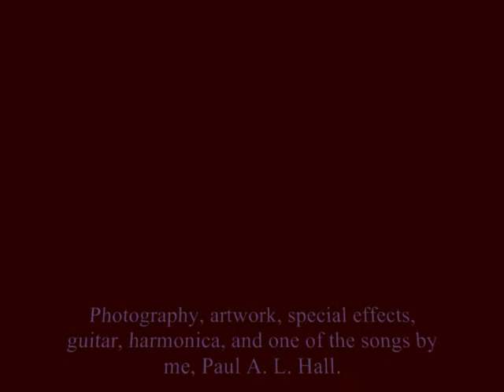Crystal Sounds (Album of 6 songs) (guitar, harmonica, vocal by Paul Hall of paulhallart).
Unique special effects videos with music by Denver, Mancini, Nakamura, and me played by me on harmonica & guitar.

An album of songs and music.  Originals and covers mix by me on classical nylon-string guitar, harmonica and some vocals.  Scenes used in videos were from The Inside Passage, Alaska, Views from the air of British Columbia, Canada, and a bunch of my original oil paintings and drawings...

album songs.
Moon River, Leaving on a Jet Plane, Sukiyaki, Gone with the Wind, Winter Country, Impression of Enchanted Sea ...